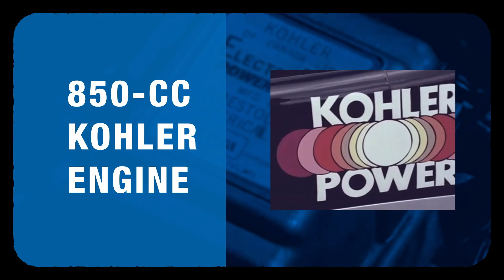KOHLER 100 Years: Racing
The year is 1976 and Kohler begins sponsoring Jeff Miller and his Wynnfurst team, competing in D Sports Racing across America. His racecar, the Wynnfurst/Kohler Special, is powered by an experimental 850-cc liquid-cooled two-cycle KOHLER engine. Miller’s high-powered team wins six SCCA National Championships in D Sports Racer and C Sports Racer classes, and earns 13 victories in the June Sprints series.